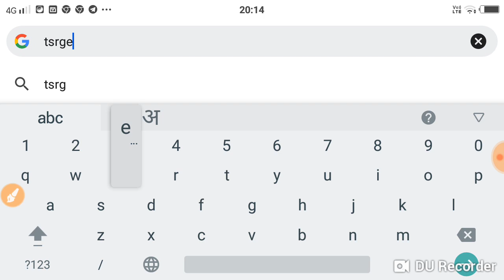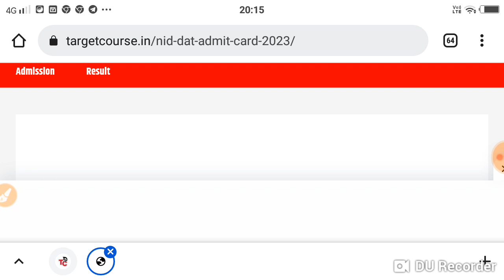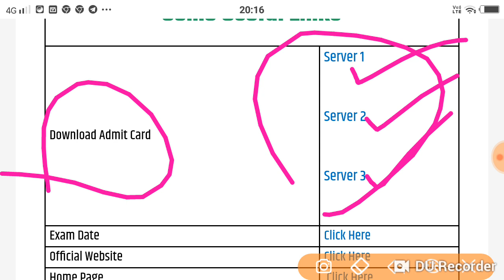NID DAT Admit Card 2023 (एडमिट कार्ड जारी) Exam Date, @admissions.nid.edu Hall ticket Download